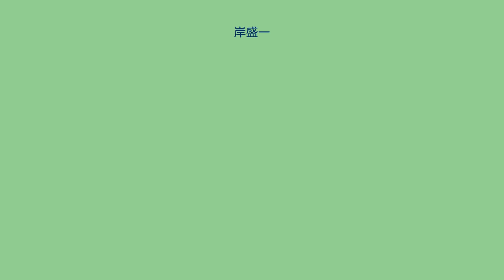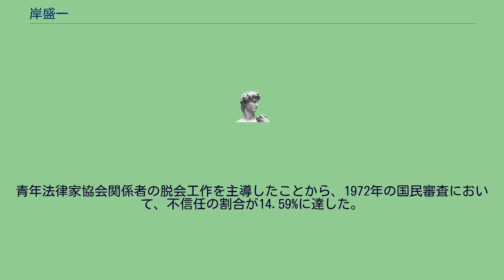岸盛一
岸 盛一（きし せいいち、1908年7月14日 - 1979年7月25日）は最高裁判所裁判官。
東京帝国大学を卒業して、裁判官に任官。
東京控訴院判事などを経て、戦後に初代最高裁判所刑事局長。
その後、東京地方裁判所の裁判現場に戻る。
東京高等裁判所長官、最高裁判所事務総長を歴任した。
砂川事件では、最高裁判所大法廷の一審破棄・差し戻し判決を受けてのやり直し裁判を担当。
1961年3月27日、逆転有罪判決を下す。
1969年3月24日、東京都公安条例事件では一審で違憲判決を下した。
上記の判決に対して、自民党保守派は不満を抱き、1967年から1972年にかけて、「司法の危機」キャンペーンを展開したり、裁判制度調査特別委員会の設置方針を決定したりと、司法への圧力を強めた。
この運動に対して、当時最高裁判所事務総長だった岸は「裁判制度に関する調査特別委員会が裁判の独立を脅かすようなことがあれば、重大問題である」とする談話を発表した。
その一方、青年法律家協会の長沼ナイキ裁判における平賀書簡事件以降、裁判官は「政治的色彩を帯びる団体に加入することは慎むべきである」と述べ、青年法律家協会の関係者を排除するブルー・パージの実務役を担った。
1971年4月に最高裁判所裁判官に就任。
青年法律家協会関係者の脱会工作を主導したことから、1972年の国民審査において、不信任の割合が14.59%に達した。
1978年7月に定年退官。